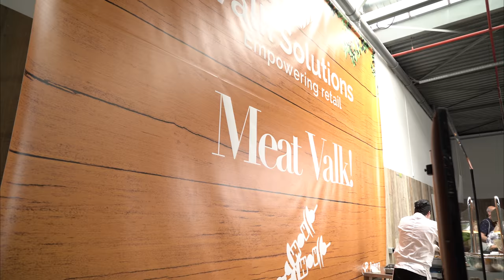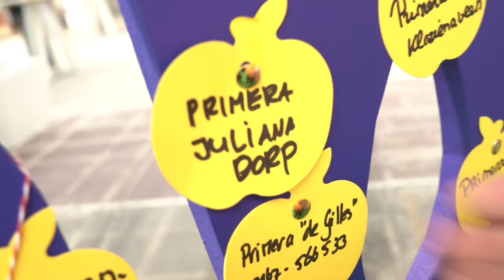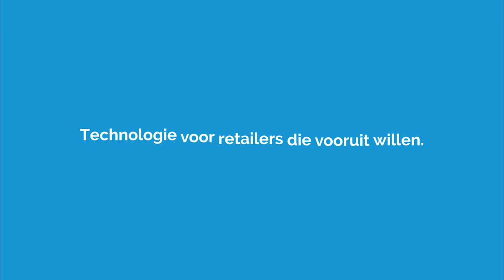Valk Solutions op de Primera ALV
De jaarlijkse algemene ledenvergadering van Primera werd
traditiegetrouw weer druk bezocht op zondag 11 juni. Ondanks het mooie
weer was er een zeer goede opkomst van Primera ondernemers uit het hele
land. De dag begon met een besloten vergadering achter gesloten deuren
over de resultaten en het gevoerde beleid voor het eerst formeel onder
leiding van de nieuwe directie voorzitter Gert van Doorn. Daarna was er
een wervelende inspiratie boulevard voorbereid voor de ondernemers. De
thema van de inspiratie boulevard was ‘groeien en bloeien’ in een decor
van tuinieren. Onder het genot van een hapje en een drankje was er
informatie en vermaak in enkele tientallen stands van leveranciers en
partners. Ook Valk Solutions was van de partij. Ondernemers kregen
 een heerlijk stukje vlees van de barbecue aangeboden. Er werd een film
getoond waarin Primera ondernemer Peter van Walsem op ludieke wijze in
tuinierstermen uitleg gaf over voorraadbeheer. Minder voorraad, minder
nee-verkoop, meer omzet en hogere omloopsnelheid, dat wil toch iedereen,
 aldus Peter van Walsem.

Onze Valk crew bedankt Primera en haar ondernemers voor de gastvrijheid en heeft genoten van
dit bijzondere evenement.

Valk crew:

Karin Valk, Martijn Roos, Hans Wolff, Jamor de Groot, Paul Dumasy en Leslie Pattipeiluhu

Video-impressie is gemaakt door Leslie Pattipeiluhu